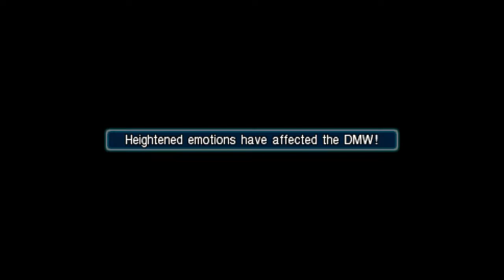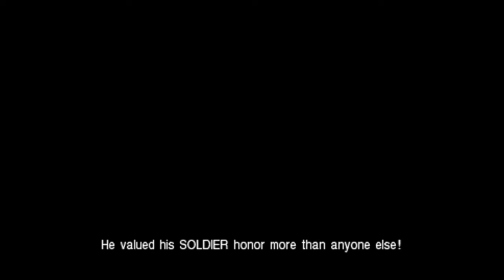Crisis Core: Final Fantasy 7 | Fye Plays 🔴